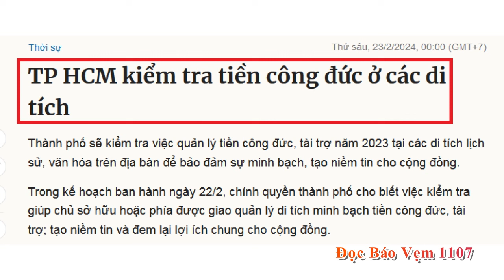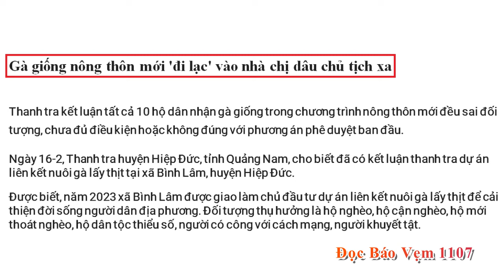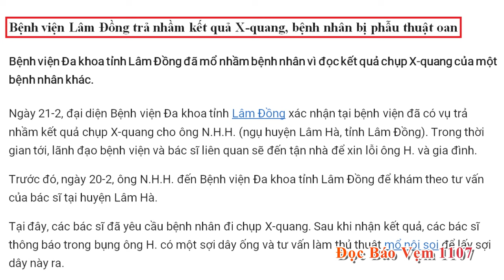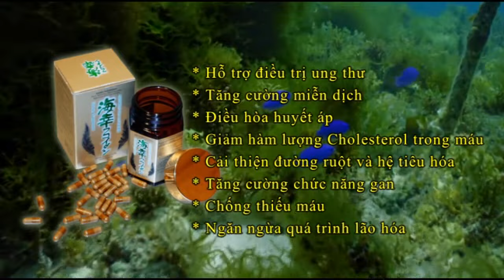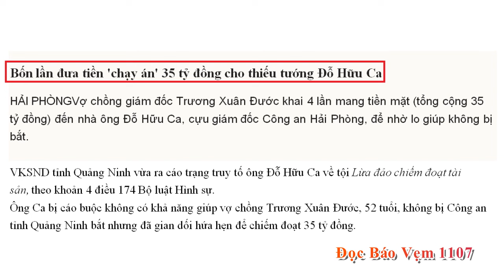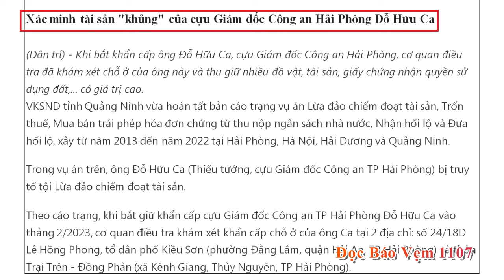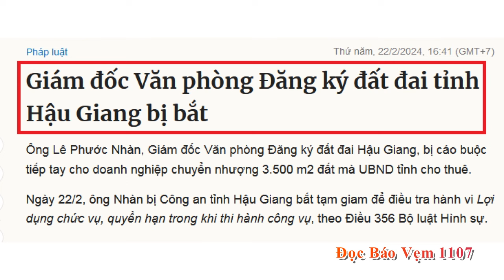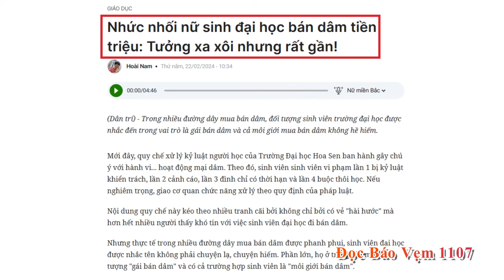Đọc Báo Vẹm 1107